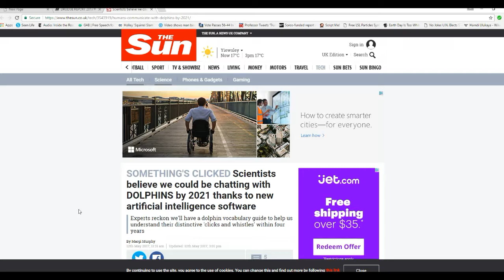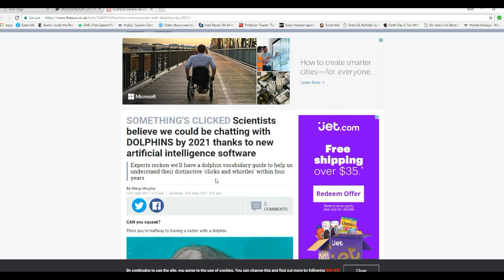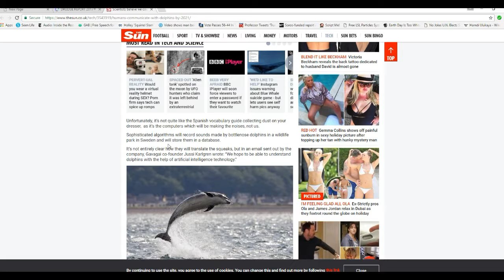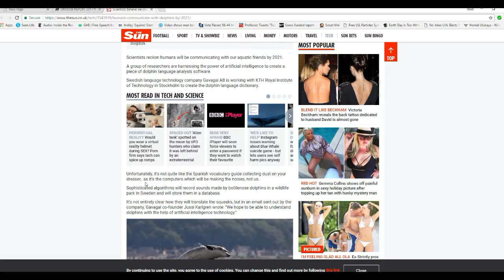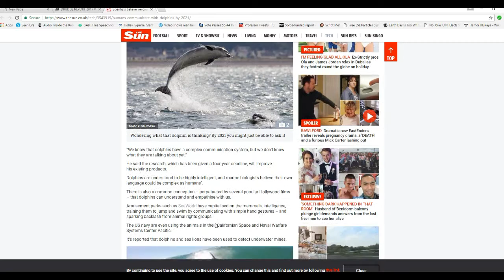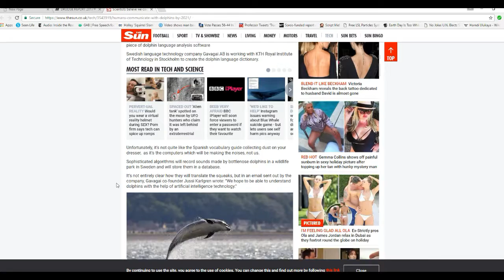Scientists say we can talk with dolphins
A Swedish company is developing software that will catalog different dolphin sounds and translate them into human language, and human language into dolphin language. The goal is to be able to talk freely with them. Take this with a heavy dose of skepticism. The whole Koko the gorilla thing was a fiasco where the animal was coached what to say, and this will probably not be any different. Will the name be Flipper?